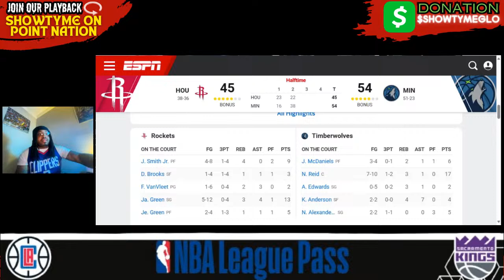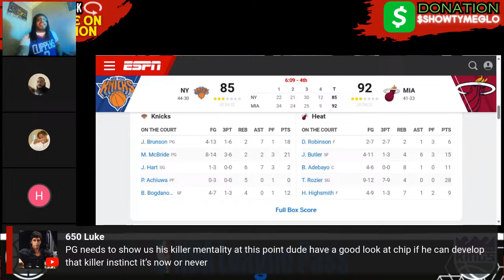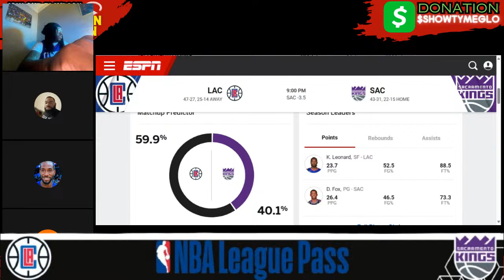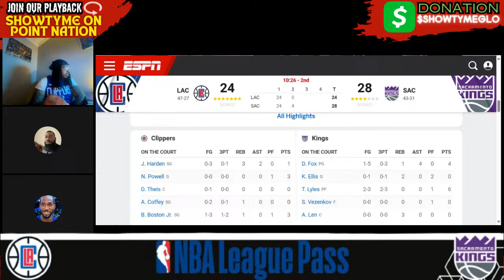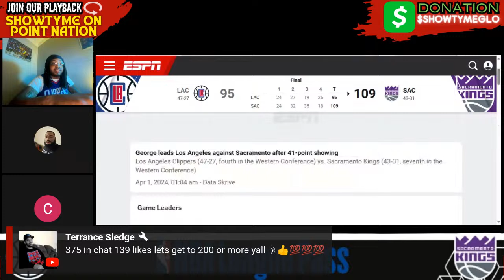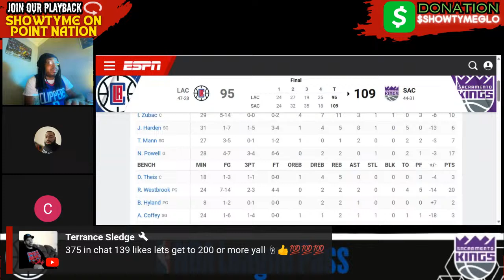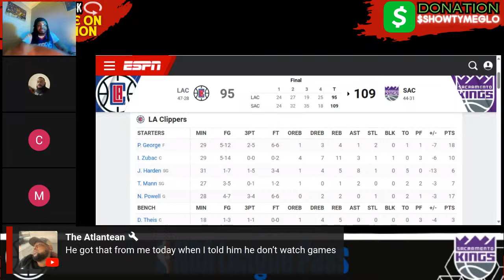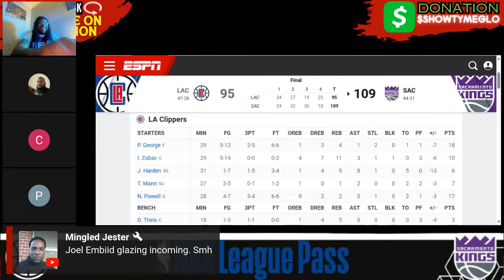Los Angeles Clippers vs Sacramento Kings Live Stream (Play-By-Play & Scoreboard)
Who's Playing
Los Angeles Clippers @ Sacramento Kings

Current Records: Los Angeles 47-27, Sacramento 43-31

When: Tuesday, April 2, 2024 at 10 p.m. ET
Where: Golden 1 Center -- Sacramento, California
TV: KTLA-TV 5
Follow: CBS Sports App
Online streaming: fuboTV (Try for free. Regional restrictions may apply.)
Ticket Cost: $32.49
The Kings will be in front of their home fans on Tuesday, but a look at the spread shows they might need that home-court advantage. They will take on the Los Angeles Clippers at 10:00 p.m. ET on Tuesday. Both teams come into the game bolstered by wins in their previous matches.

The Kings' and the Jazz's match on Sunday was close at halftime, but the Kings turned on the heat in the second half with 71 points. Everything went the Kings' way against the Jazz as the Kings made off with a 127-106 win. The margin was wide but not a surprise since the spread was 13 in Sacramento's favor.

Multiple players turned in solid performances to lead the Kings to victory, but perhaps none more so than De'Aaron Fox, who dropped a double-double on 24 points and 12 assists. The team also got some help courtesy of Harrison Barnes, who scored 24 points.

Meanwhile, the Clippers entered their tilt with the Hornets with two consecutive wins but they'll enter their next game with three. They came out on top against the Hornets by a score of 130-118 on Sunday.

Paul George had an outrageously good game as he went 8 for 12 from beyond the arc en route to 41 points and 4 assists. His performance made up for a slower contest against the Magic on Friday. Another player making a difference was Ivica Zubac, who dropped a double-double on 24 points and 12 rebounds.

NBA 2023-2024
Milwaukee Bucks
Boston Celtics
Philadelphia 76ers
Cleveland Cavaliers
New York Knicks
Brooklyn Nets
Miami Heat
Atlanta Hawks
Toronto Raptors
Washington Wizards
Chicago Bulls
Indiana Pacers
Orlando Magic
Charlotte Hornets
Detroit Pistons
Denver Nuggets
Memphis Grizzlies
Sacramento Kings
Phoenix Suns
Los Angeles Clippers
Minnesota Timberwolves
Dallas Mavericks
Utah Jazz
Houston Rockets